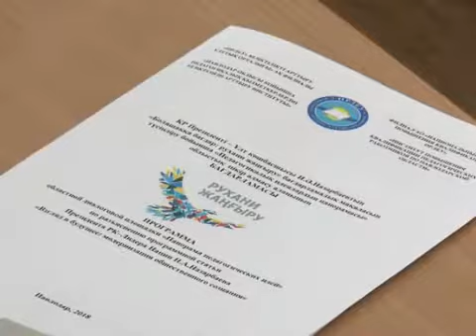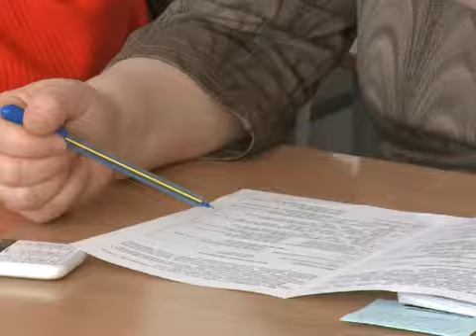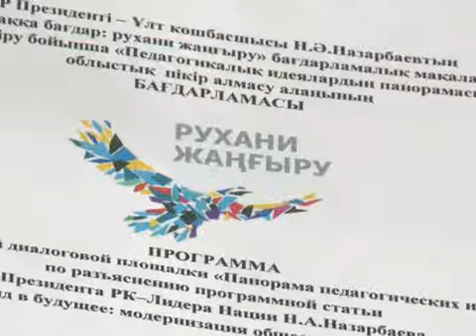«ӨРЛЕУ» ОРТАЛЫҒЫНДА «РУХАНИ ЖАҢҒЫРУ» БАҒДАРЛАМАСЫ НЕГІЗІНДЕГІ ЖОБАЛАР ТАЛҚЫЛАНДЫ